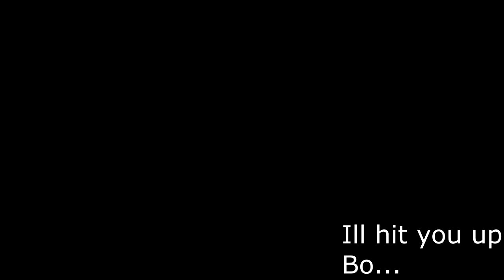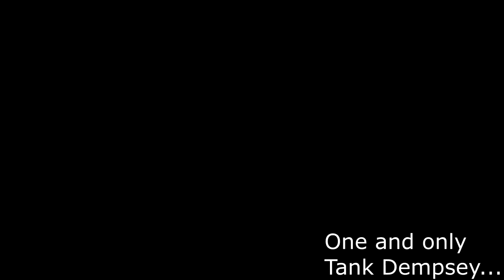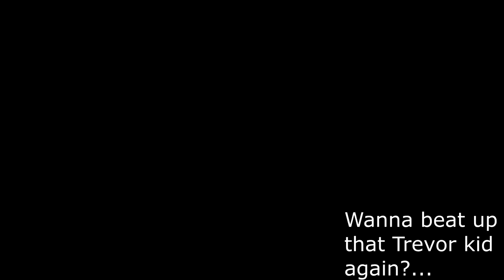Gmod | I'll hit you up Bo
Hey, Wanna go beat up that trevor kid again?